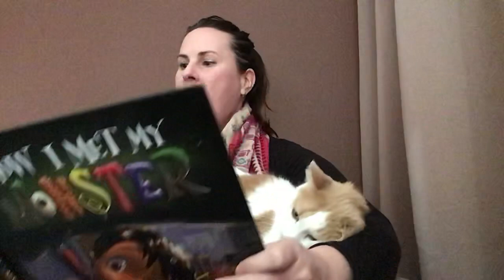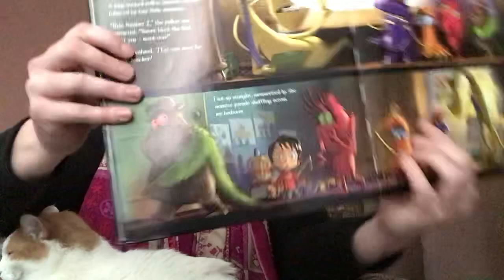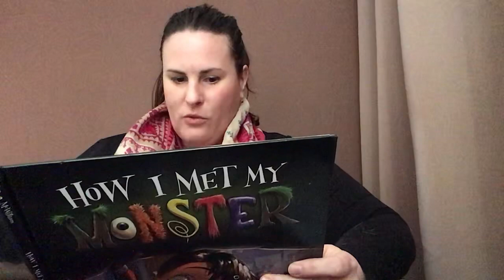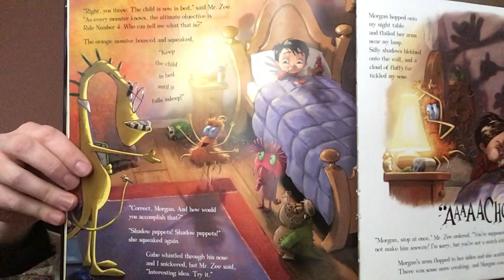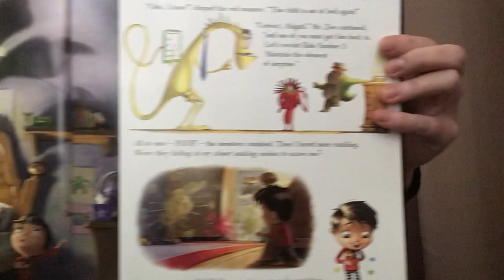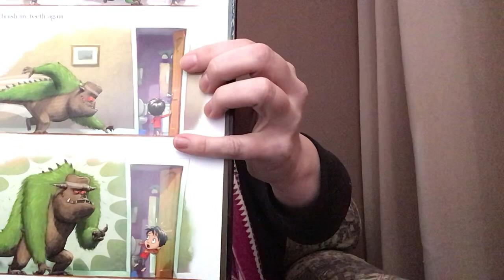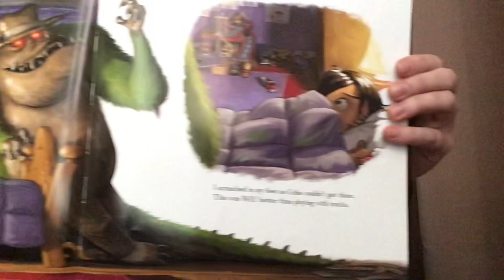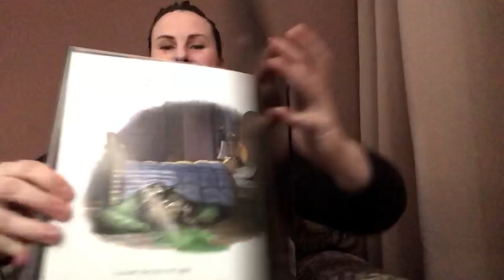How I Met My Monster